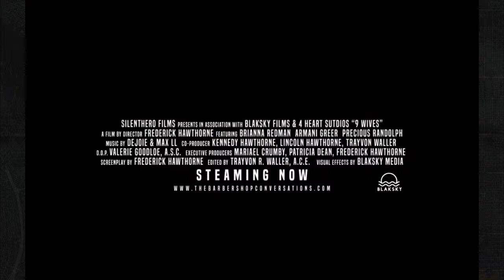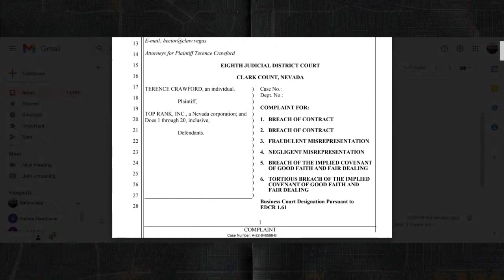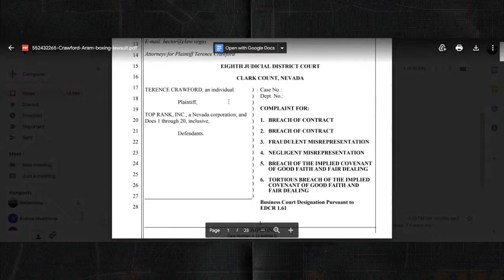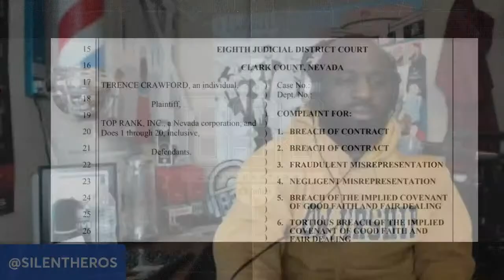Leon Muhammad Confirms”His Friend” William X Bradley Murdered Malcolm X & Gives Details of The Plan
56 years later History has proved Malcolm X correct! Elijah Muhammad had adulterous relationships with atleast nine women producing at least 25 children. Also five members of The Nation of Islam walked into The Audubon Ballroom and murdered him which Malcolm X predicted “It will be The Black Muslims who will kill me”

9 Wives uncovers the truth and chronciles how Elijah valued his promiscuous lifestyle before his moral compass and his leadership of The Nation of Islam through the lens of one of his “wives”(Played by Brianna Michelle Redman).